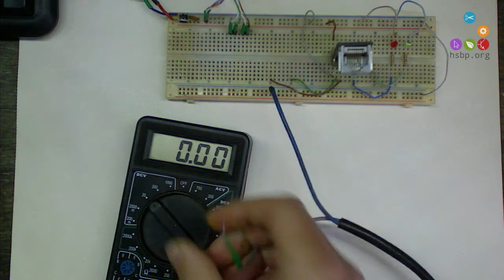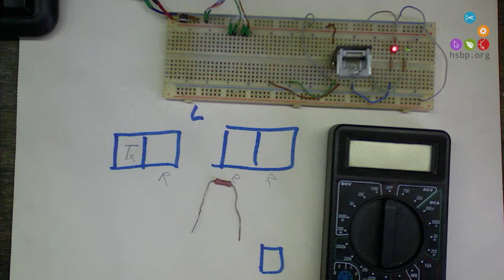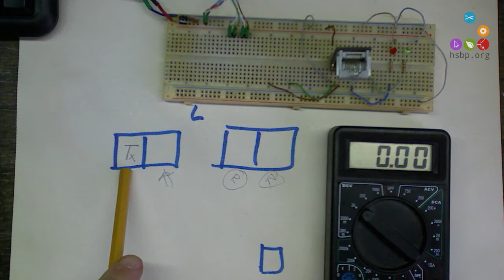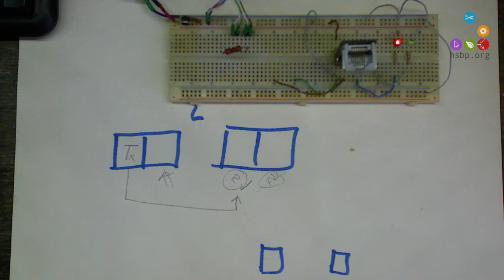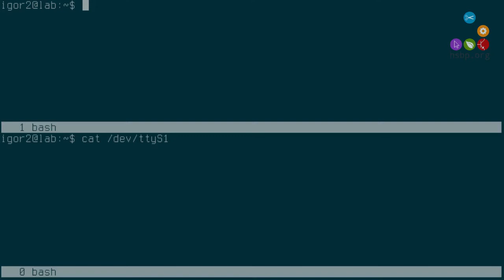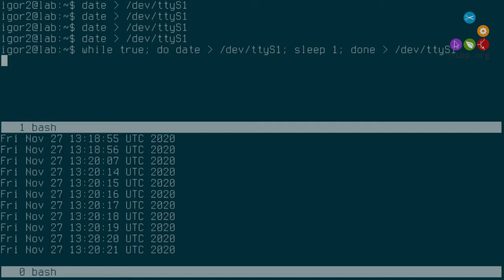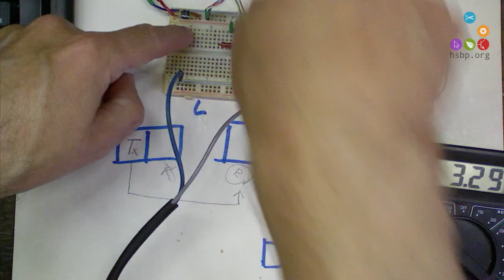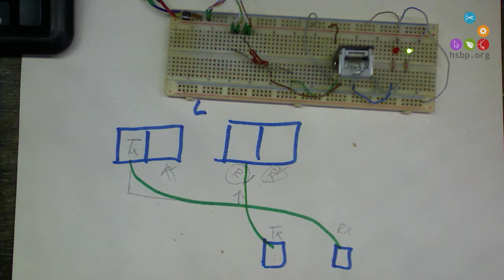Online meetupon kimaradt soros port debug demo